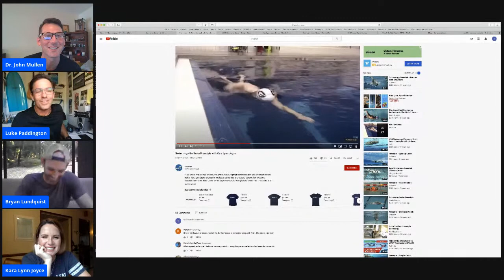Kara Lynn Joyce Interview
In this episode, we are joined by one of the most bad-ass sprinters in history, Kara Lynn Joyce. Kara Lynn is 3x US Olympian, bajillion time NCAA champion, and Founder/CEO of LEAD Sports Summit. We chat with Kara Lynn about age-group and high school swimming, including her time training with Urbanchek and the Michigan men, her NCAA recruiting experience and career at Georgia, her Olympics and Olympic trials races, being a great puller, and so much more. This episode was recorded on June 4, 2020 during a time of protest over social injustice, and we begin our conversation addressing current events.